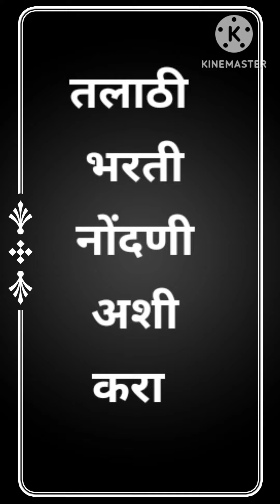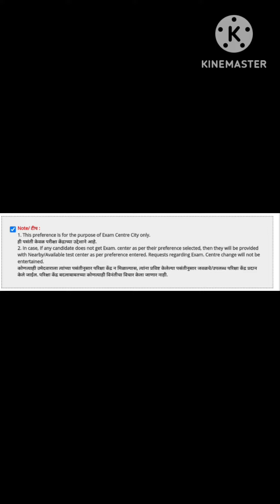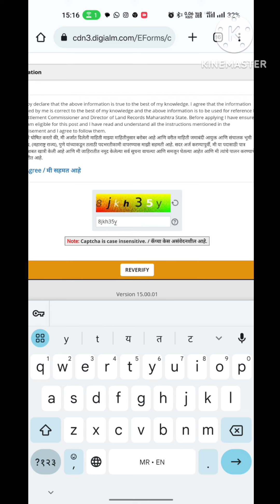तलाठी भरती रजिस्ट्रेशन कसे करायचे! How to Registration talathi Bharti 2023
तलाठी भरती रजिस्ट्रेशन कसे करायचे! How to Registration talathi B 2023

registration process link.